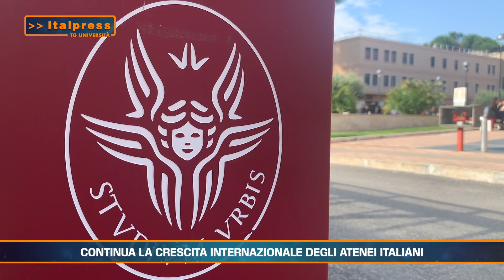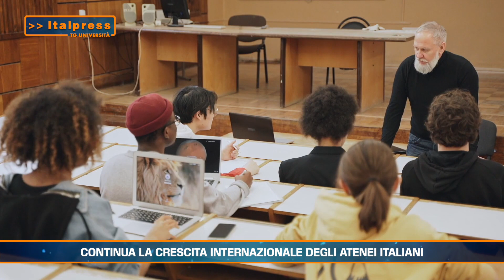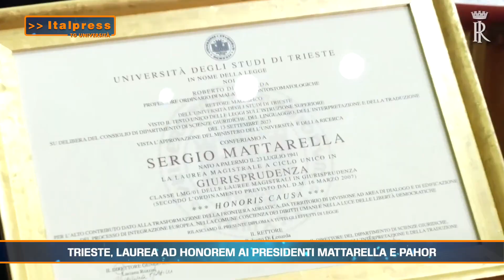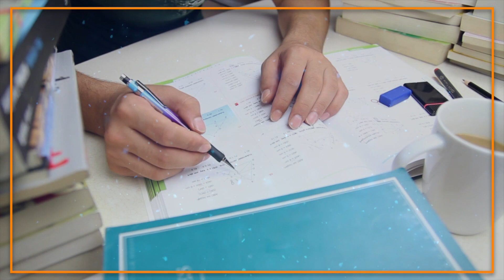Tg Università - 15/4/2024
ROMA (ITALPRESS) - In questa edizione:
- Continua la crescita internazionale degli atenei italiani
- Pnrr, 87 mln per promuovere Conservatori e Accademie all’estero
- Trieste, Laurea ad honorem ai presidenti Mattarella e Pahor
fsc/abr/gtr